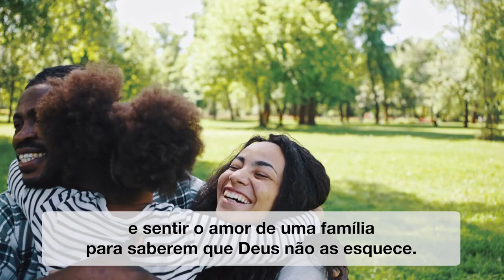NOVEMBRO 2022: Pelas crianças que sofrem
No seu vídeo de novembro, o Papa Francisco convida-nos a rezar pelas "milhões de crianças que sofrem e vivem em condições muito semelhantes à escravidão" e pede-nos que abramos os nossos olhos diante da "exploração destas crianças que não têm direito de brincar, nem de estudar, nem de sonhar". Elas nem sequer têm o calor de uma família. Aquelas que “vivem nas ruas, as vítimas da guerra e os órfãos": o mundo está cheio de crianças sem infância, e cada uma delas – o Papa denuncia neste vídeo – é "um grito que se eleva a Deus e acusa o sistema que nós, adultos, construímos".